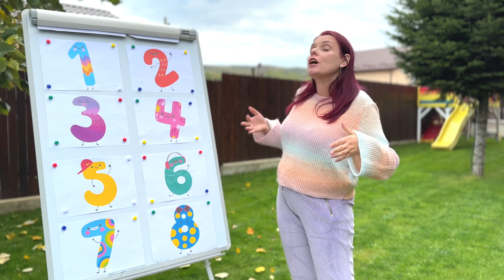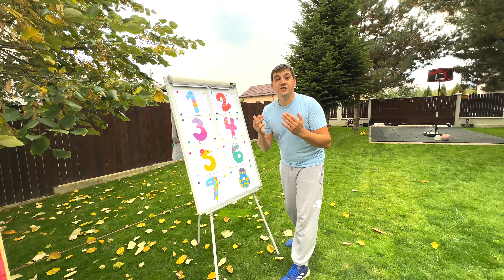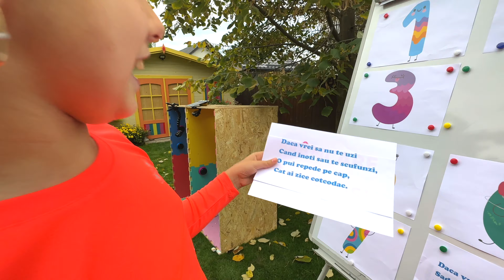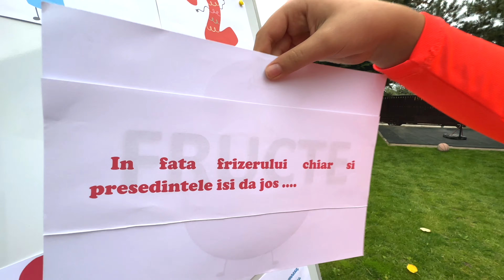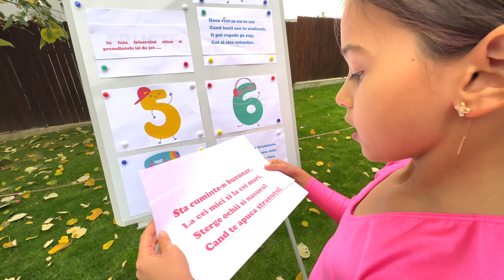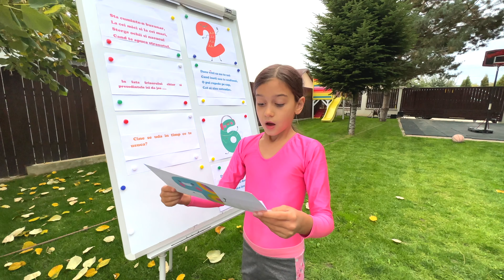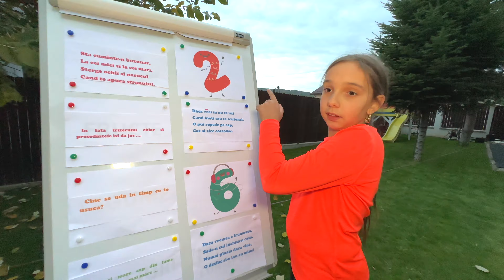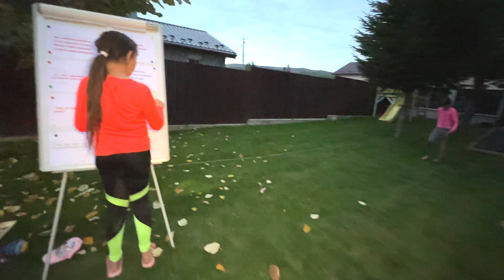🎁 CUTIA CU 100 DE BUTOANE Acasă cu MARA Ștefania 🔴 MISTERIOASE 🪫 Super CHALLENGE ❗️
⚠️ ATTENTION! ⚠️

⚠️ ATENȚIE! ⚠️